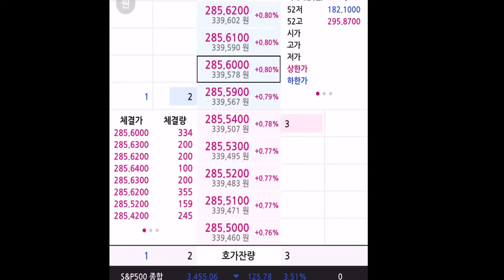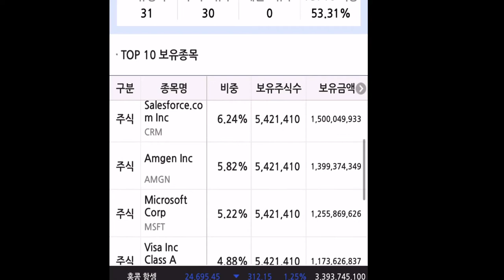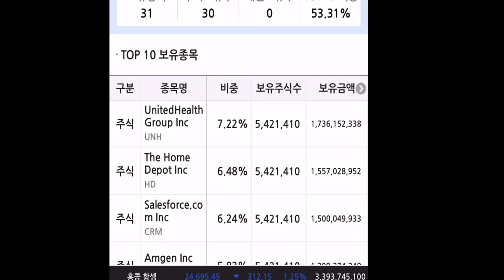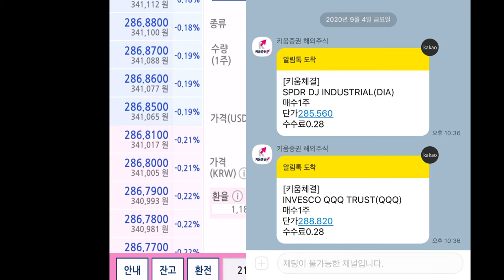2020년9월4일 행복 2주 매수